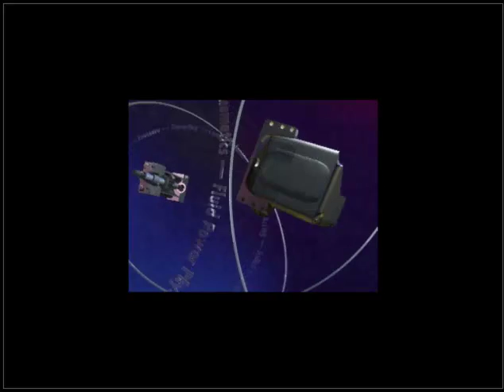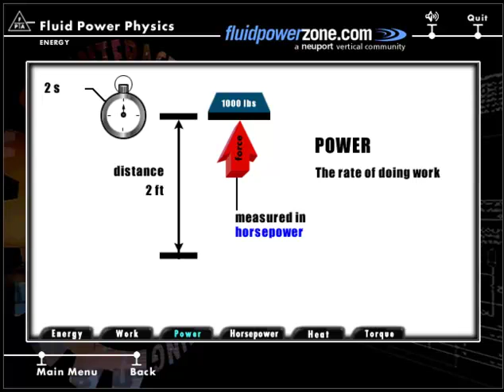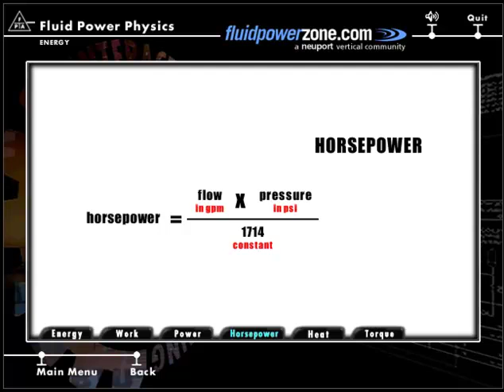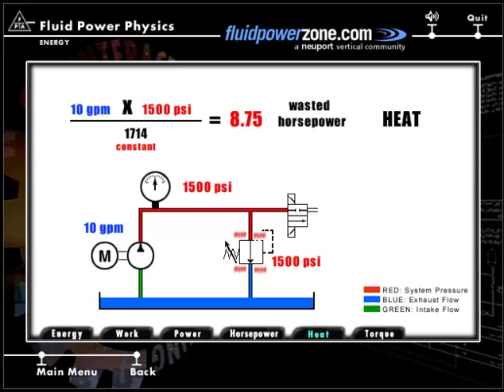Energy الدرس الأول أساسيات الهيدروليك -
ان شاء الله فى رمضان
هنبدأ دورة
Basic Hydraulics
على مدار شهر رمضان
جروب الفرقة الثانية ميكانيكا هندسة الزقازيق